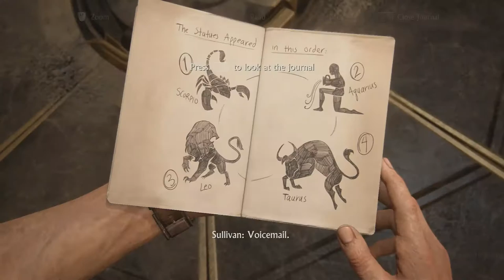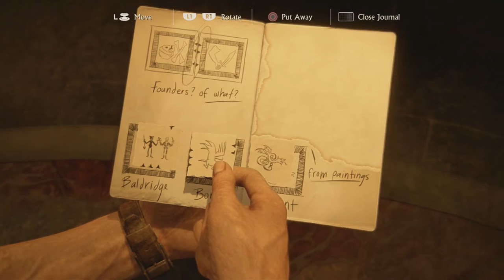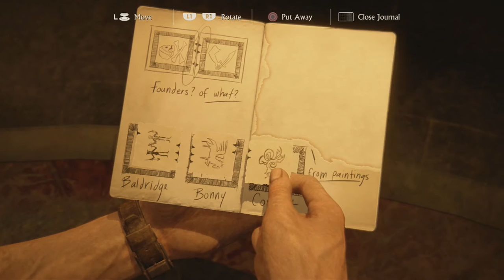Clock Tower - Uncharted 4: A Thief's End KILA Playthrough Part 9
And if yall dudes interested in customize & buying a epic gaming controllers click the link below and to get cheap discount use this code: K1LA12